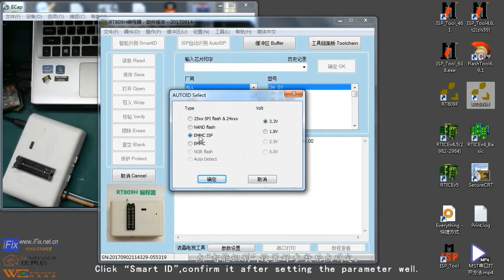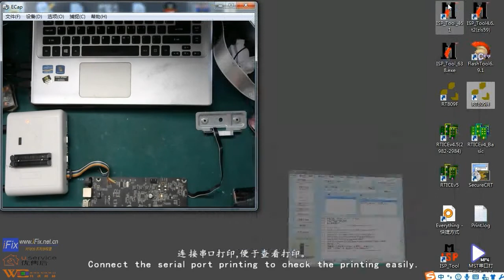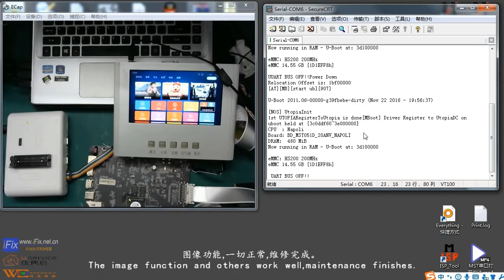RT809H-The Method for That Letv X3-65（928 Scheme）changed main chip and can’t power on.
The video to show RT809H-The Method for That Letv X3-65（928 Scheme）changed main chip and can’t power on.